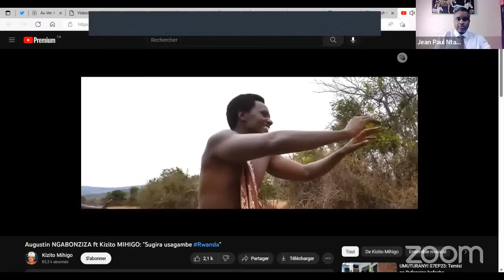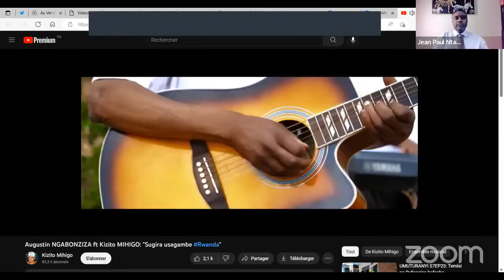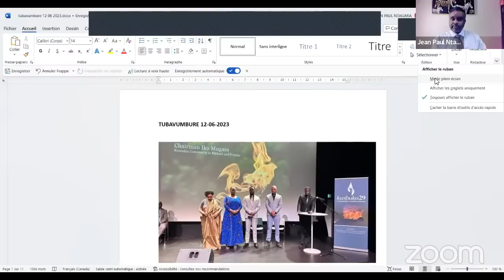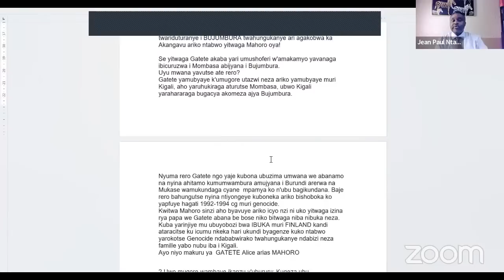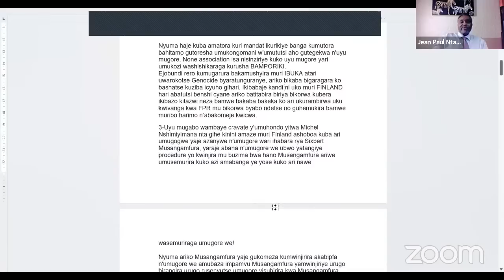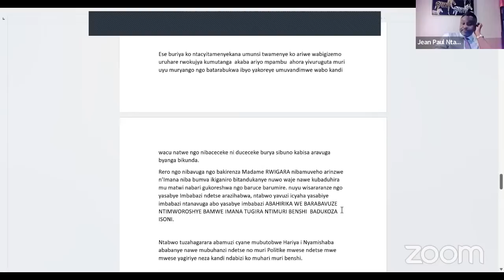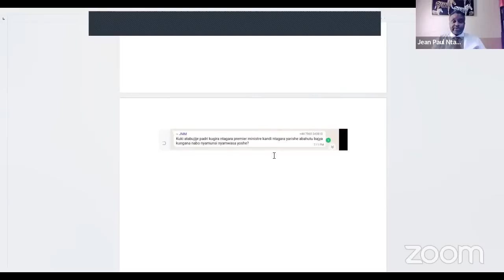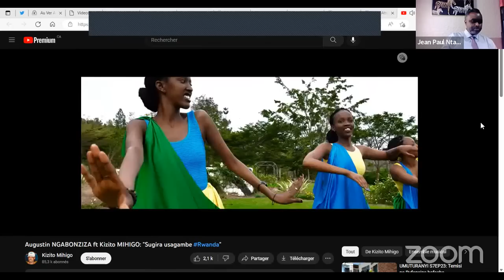12-06-2023:TUBAVUMBURE: Kanyarwuya, Sewabo wa Kaboneka yatumye IBINGIRA amagambo akomeye kuri KAGAME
Muri TUBAVUMBURE murakurikira
- Amagambo akarishye KANYARWUYA ariwe Sewabo wa ex Ministre LT Francis KABONEKA yasize ambwiriye IBINGIRA mu cyumba cy'inama IBUGESERA, akaba yaramutumye kuri KAGAME ibintu bikomeye...
- FPR Ikomeje kubohoza za IBUKA zo mumahanga ngo ibone aho izarwanira intambara ya nyuma, ahagezweho ni Finlande.